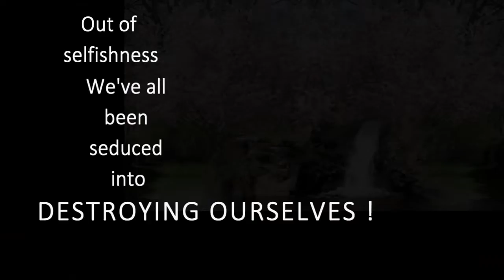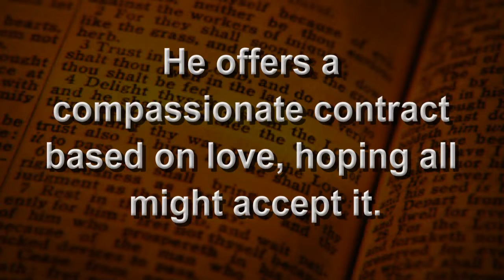Two Minute Warning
Can we summarize the reality of what we're up against in our world in just two minutes?

See for yourself, I guess.

Pass this one around folks. Its short and without specitic sin issues, so it should't annoy your unsaved friends like my long winded stuff, ha ha!

Blessings to our few but serious brethren!